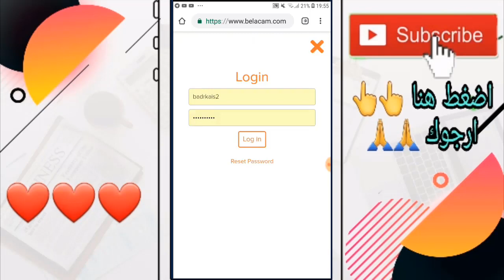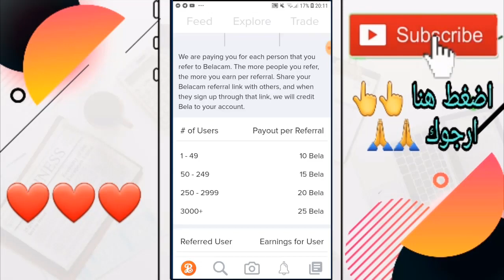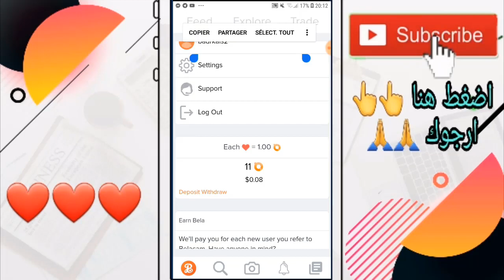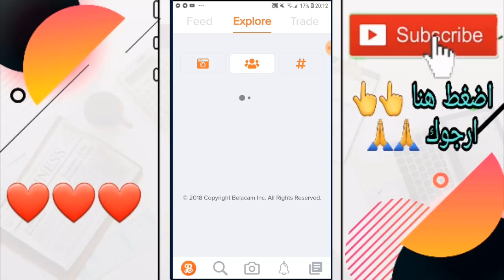الربح من الانترنت 2019 | ربح 20 دولار يوميا والسحب فوري مع الاثبات | أقسم بالله موقع حقيقي وصادق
موقع يعطي 10 دولار مجانا السحب بعد يومين |أقسم بالله حقيقي | الربح من النت
الربح من الانترنت | الربح من البيتكوين | الربح من الايرودروب | الربح من التداول |